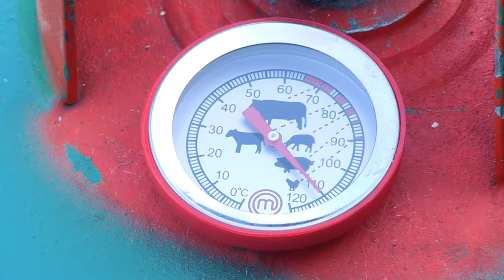Offworld Cookery - School Dinners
Today the culinary masters of outdoor delights return to their childhood by recreating their school dinners somewhere in the Northumbrian countryside.  Dishes include a delicious bacon sandwich starter, fish fingers for the main, rounded off with an actual fucking sponge cake.  Yum yum.